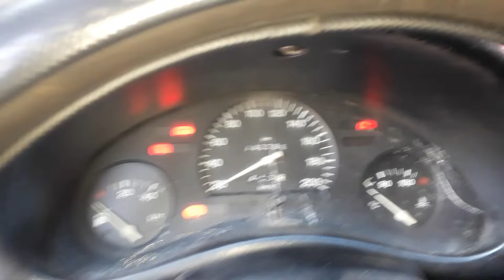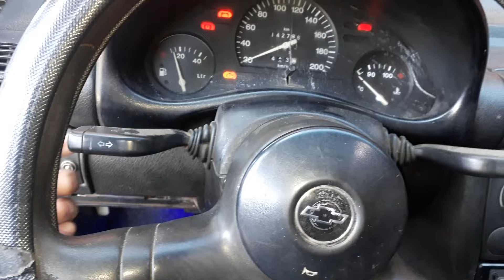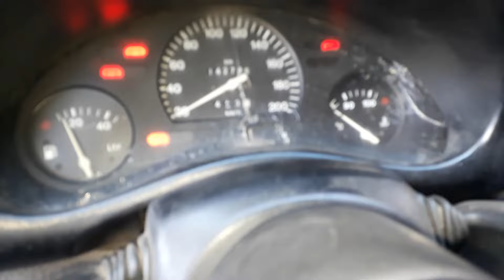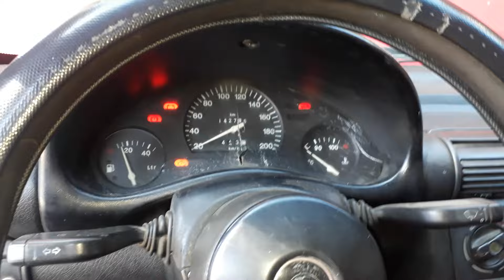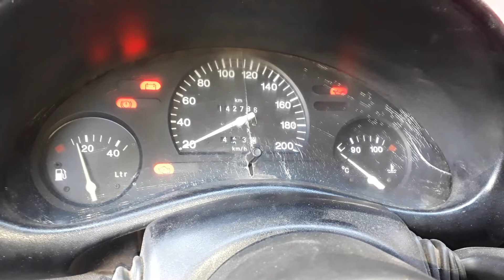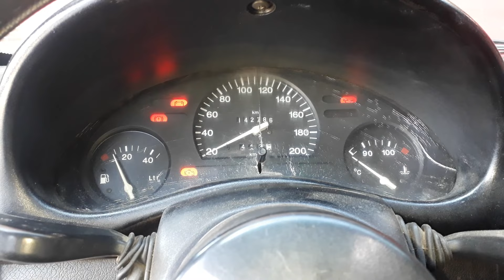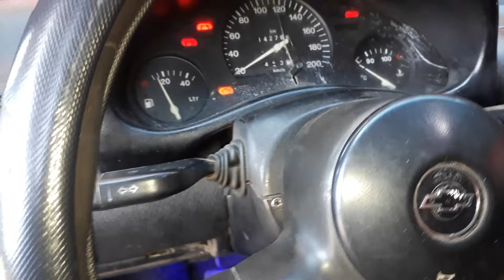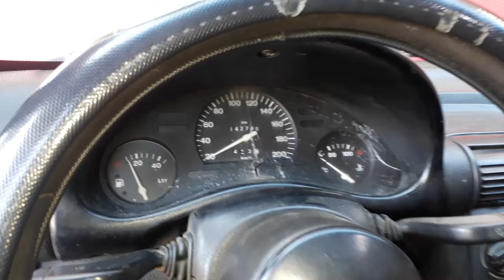CHEVY LAS LUCES DIRECCIONALES NO FUNCIONAN PERO LAS INTERMITENTES SI || SOLUCIONADO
Amigos, espero poder ayudarles para cuando les pase esto que no funcionan sus luces direccionales pero las intermitenetes si, así es como lo arregle, fue algo muy sencillo y salio barato. no olviden dejar su like y suscribirse